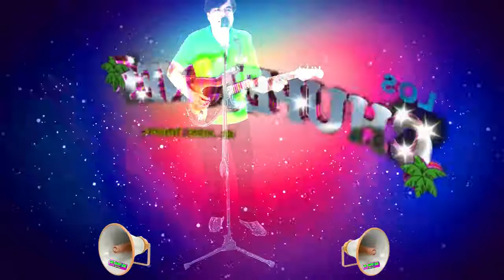Y DE PUEBLA PARA EL MUNDO anabertha GRUPO LOS CHUPETONES de jorge toxqui